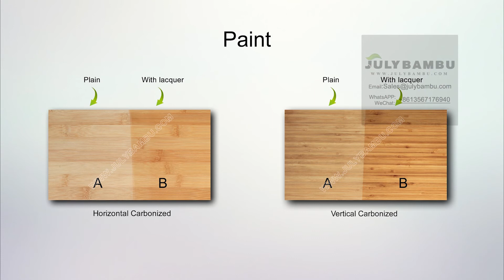3 Layers Carbonized Natural Carbonized Bamboo Plywood 19mm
JULYBAMBU is a professional bamboo products supplier specialized in bamboo plywood, Bamboo Countertops(Bamboo Countertops Kitchen，Bamboo desktops ，Bamboo Workbench Top), bamboo strand is woven flooring and bamboo flooring and outdoor bamboo decking and Bamboo Horse Stable Board and Woven Bamboo Panels, etc. Our bamboo plants cover an area of 100,000m2, the annual bamboo plywood, and bamboo flooring exceed three million sq.m. We are warmly welcome customers from all around the world to visit our company Our Vision: Use more bamboo, Cut fewer trees, Let’s protect our blue planet together.